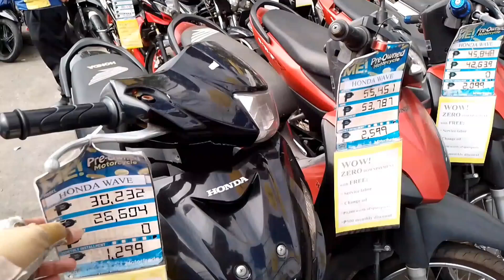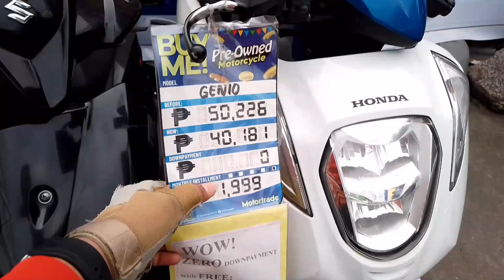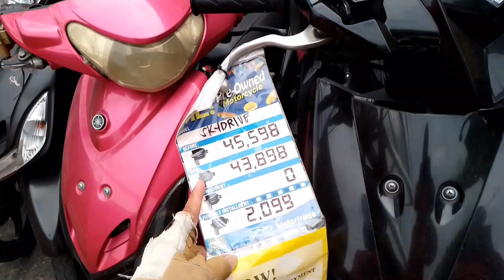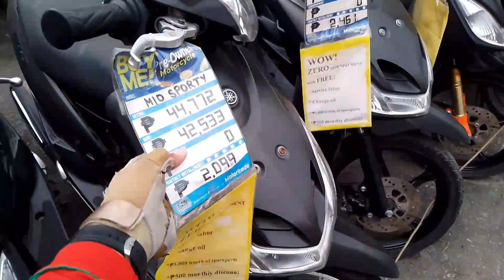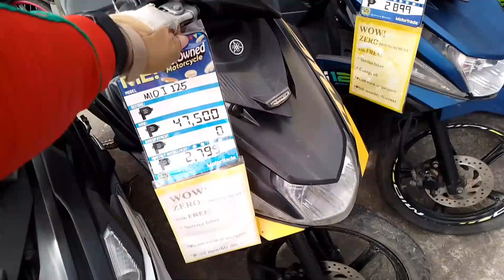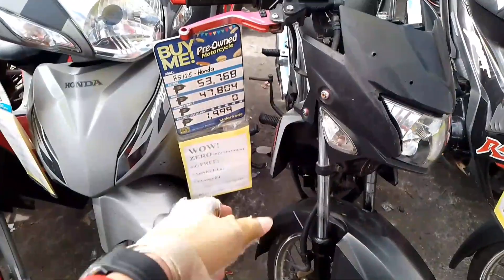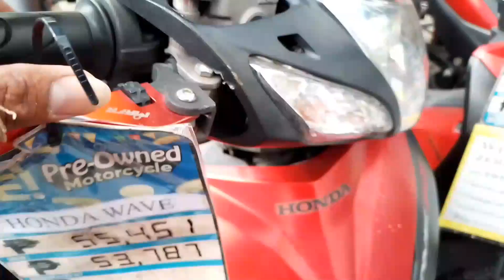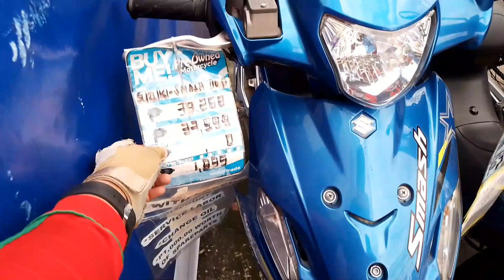REPO BARATILLO motortrade bagsak presyo cash 26k may monthly 800 pesos nalang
ADDRESS : brgy San Isidro parqnaque near PLDT.